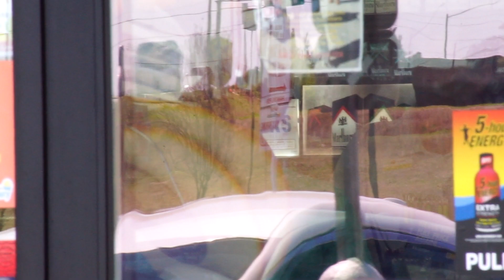Four Tet - She Just Likes To Fight